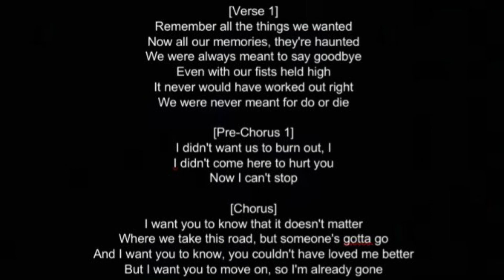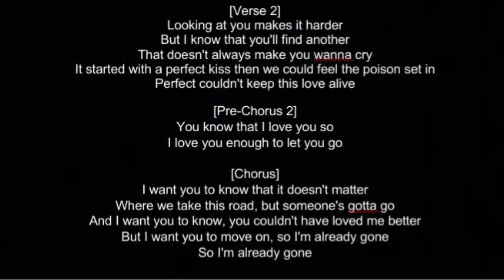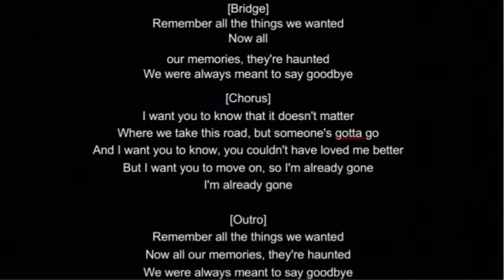Already Gone ( Piano Karaoke)